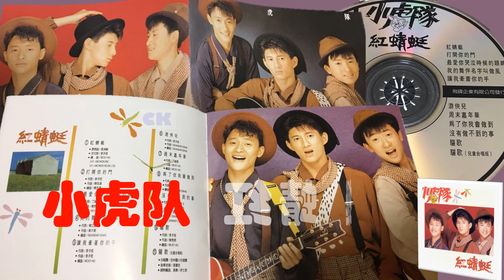【那些熟悉的歌】小虎队《 红蜻蜓 》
小虎队  红蜻蜓
From 1990 Album 红蜻蜓

作词：李子恒
作曲：长渕刚

飞呀　飞呀
看那红色蜻蜓飞在蓝色天空
游戏在风中不断追逐牠的梦
天空是永恒的家
大地就是牠的王国
飞翔是生活

我们的童年也像追逐成长吹来的风
轻轻地吹着梦想
慢慢地升空
红色的蜻蜓是我小时候的小小英雄
多希望有一天能和牠一起飞

当烦恼越来越多
玻璃弹珠越来越少
我知道我已慢慢的长大了
红色的蜻蜓曾几何时
也在我岁月慢慢不见了

我们都已经长大
好多梦正在飞
就像童年看到的红色的蜻蜓
我们都已经长大
好多梦还要飞
就像现在心目中红色的蜻蜓